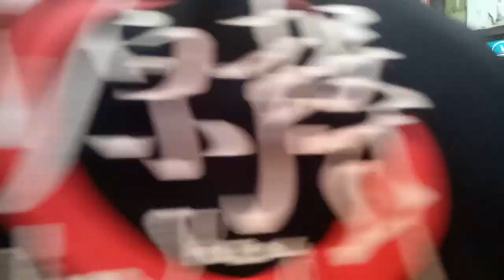2019年6月7日五股黃家福德正神&許家福德正神&新北天淵宮 聯合恭迎 淡水清水巖清水祖師暗訪遶境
音速震團